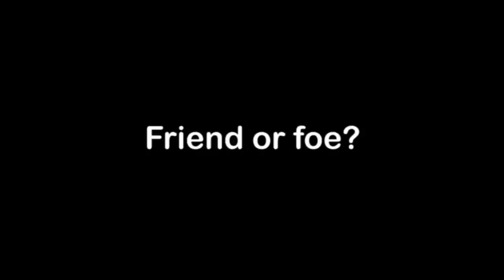Mr. Squirrel meets Mr. Armadillo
Mr. Squirrel is skeptical of Mr. Armadillo.  He doesn't know if he can trust him yet.  Will they become arch enemies or the best of friends?!